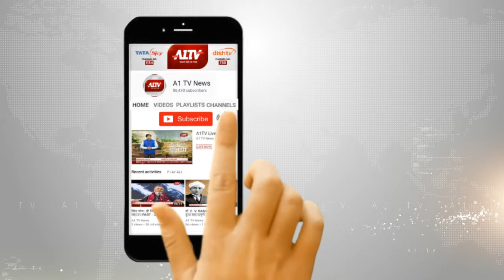नसीराबाद : कब्रिस्तान में अचानक लगी आग | A1Tv News